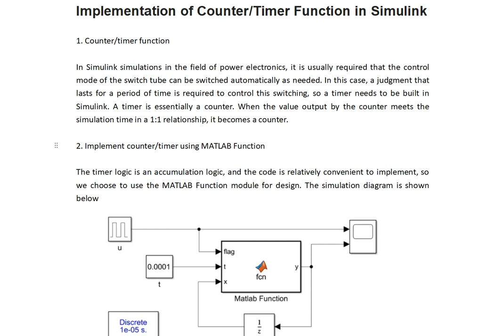Implementation of Counter/Timer Function in Simulink